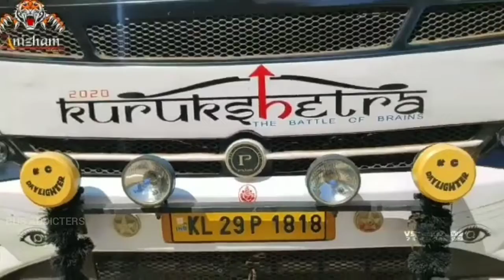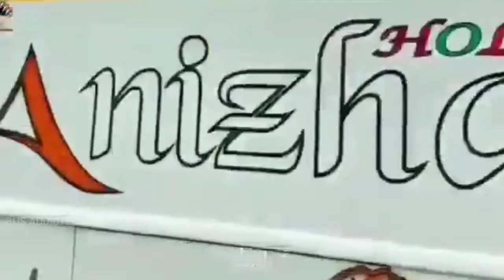ANIZHAM Holidays💥| ദ്രൗപദി,പ്രജാപതി,രാവണൻ...| Video Collection